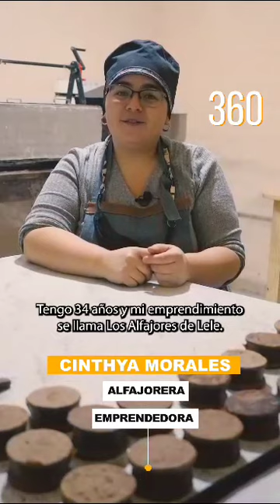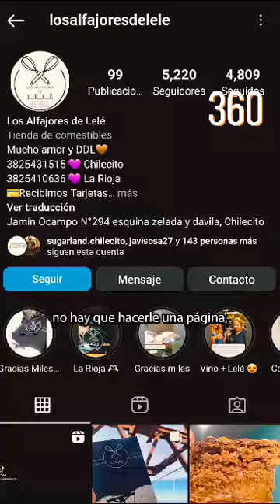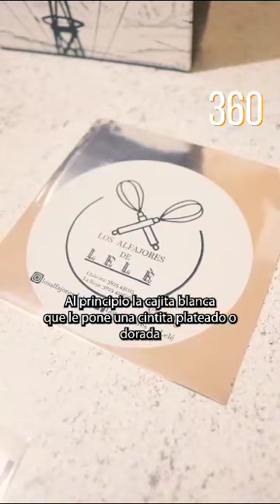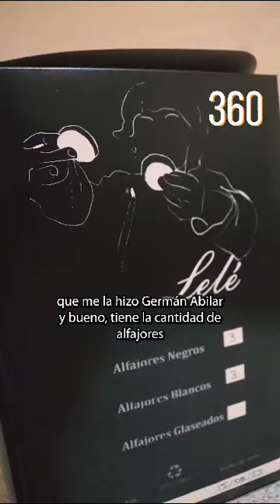Chilecito Emprende Cap. 2: Los Alfajores de Lelé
Cinthya es una emprendedora de los Alfajores que muchos conocemos, no? De esos con mucho dulce de leche.
Nos cuenta sobre su negocio y sus sueños!
✨Dale play y conocelo!
📍Agradecemos a Cin por su buena onda y sumarse a este proyecto!
👉🏾Si queres formar parte de esta serie documental sobre emprendedores, escribinos al whatsapp que te dejamos en nuestro perfil!